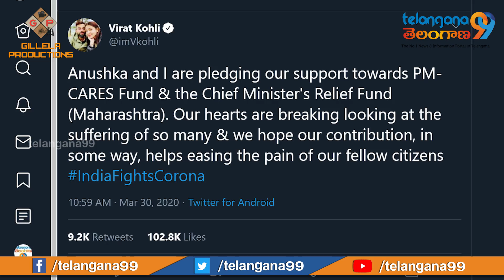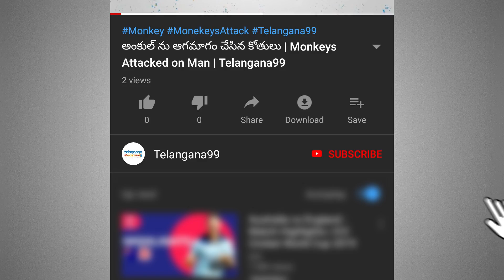ఎంత డొనేట్ చేసారో కూడా చెప్పని కోహ్లీ అనుష్క | మిథాలీ రాజ్ - 10 లక్షలు | పూనమ్ యాదవ్ - 2 లక్షలు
Bollywood actress Anushka Sharma and Indian Cricket team captain Virat Kohli pledged their support to the PM Cares Fund and Chief Minister's Relief Fund (Maharashtra) to help combat the spread of the Coronavirus pandemic. The power couple took to social media to make the announcement and said that they hoped their contribution would help ease the pain of the people.
“Virat and I are pledging our support towards PM-CARES Fund & the Chief Minister's Relief Fund (Maharashtra). Our hearts are breaking looking at the suffering of so many & we hope our contribution, in some way, helps easing the pain of our fellow citizens IndiaFightsCorona,” Anushka Sharma wrote on Twitter.
“Virushka, as fondly called by fans, have together donated Rs 3 crore to PM CARES Fund and Chief Minister’s relief fund (Maharashtra),” the industry source said.
PM Narendra Modi announced a 21-day nationwide lockdown last week to contain the spread of Coronavirus. Virat and Anushka urged their fans to follow social distancing through their video messages. They even made a fervent appeal to the citizens to stay at home and take the lockdown seriously.
Several Bollywood, Tollywood and TV celebrities have also contributed their bit to the government’s relief funds. Akshay Kumar, Kartik Aaryan and Varun Dhawan have come forward to support PM Modi in the tough times.